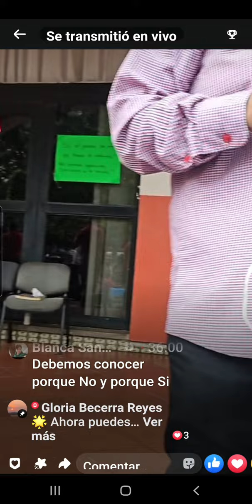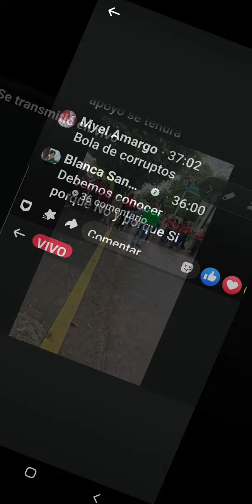Protestan Abogados y personal Poder Judicial, contra Reforma al Poder Judicial. en Jiquilpan.